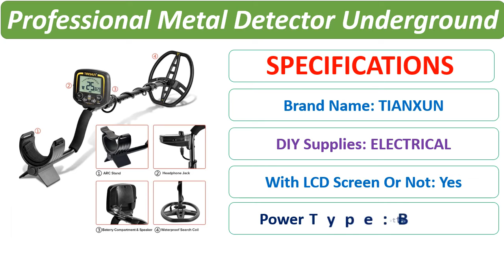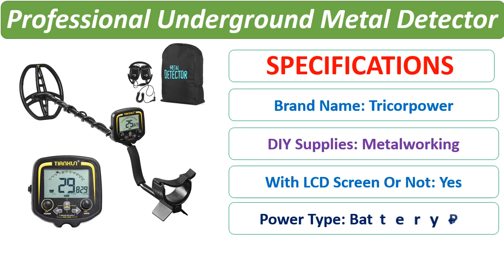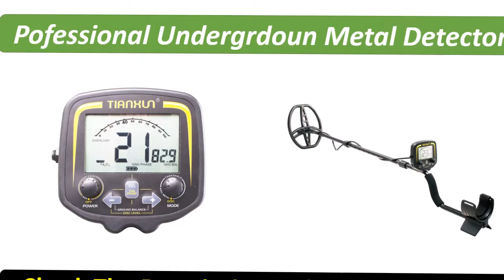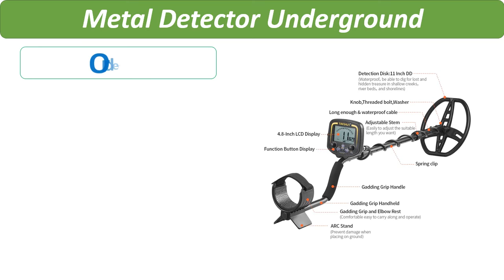Top 5 Best Undergrdoun Metal Detector Review in 2021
1. TIANXUN TX-850 Metal Detector Underground Depth 2.5m Scanner Gold Detector Accessories Treasure Hunter Pinpointer Waterproof Kit

2. TX-850 Pofessional C LCD Display Gold Digger,Treasure Hunter with 11inch High Sensitivity Search Coil

3. TX-850 Professional Underground Metal Detector with 11” High Sensitivity Waterproof Search Coil LCD Display 2.5m Treasure Hunter

4. Professional Metal Detector Underground Depth 2.5m Search Gold Finder Detector Treasure Hunter Detecting Pinpointer Underwater

5. Professional Metal Detector Underground Depth 2.5m Scanner Search Finder Gold Detector Treasure Hunter Detecting Pinpointer

5 Best Reviews
best metal detector 2021
best metal detector
metal detector
metal detector 2021
5 best aks metal detector review 2021